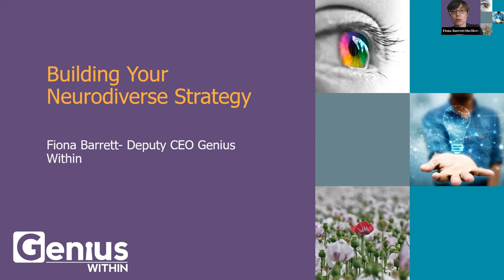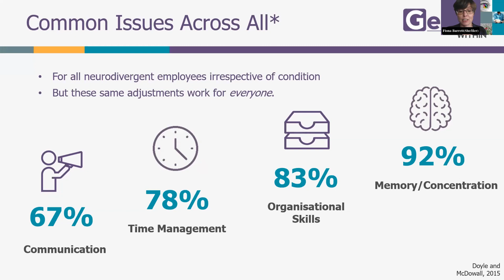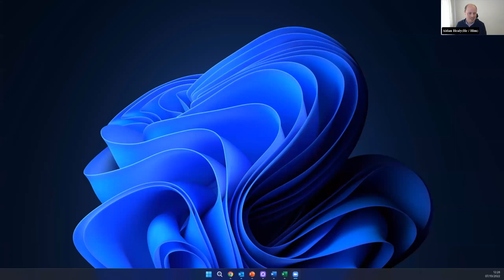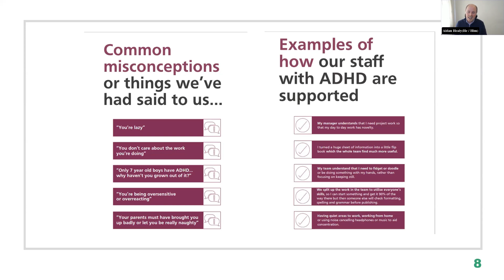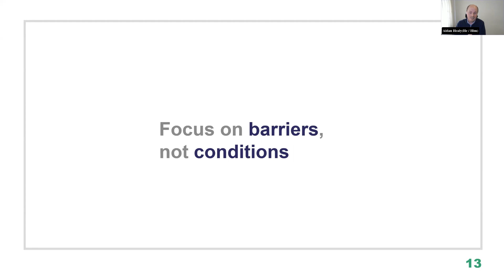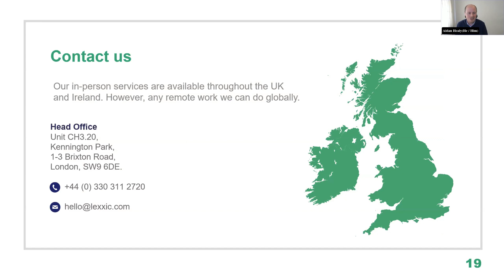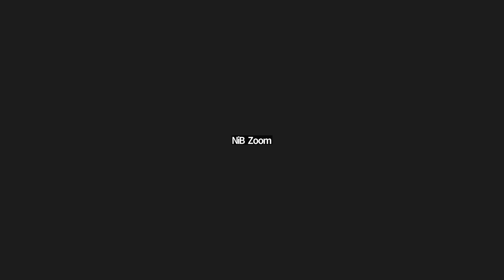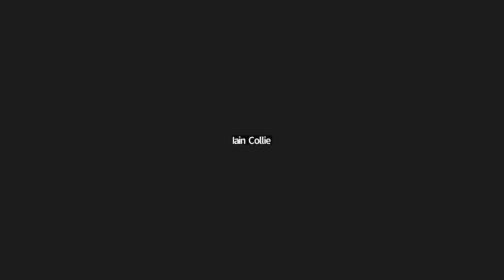Neurodiversity in Business (NiB) - "ND at Work Strategy" Webinar with Lexxic and Genius Within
Webinar with NiB, Lexxic and Genius Within